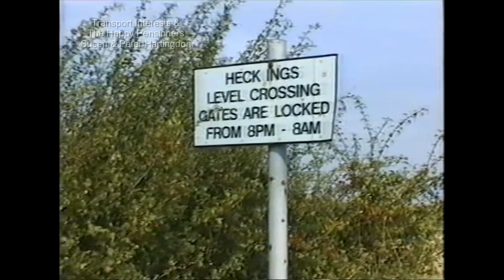Oh Heck Class 59s on MGR coal trains pass Heck Gates level crossing on the way to Drax Power Station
Oh Heck!
Heck Gate, coal MGR class 59 trains pass Heck Gates. Class 59s on MGR coal trains pass Heck Gates level crossing on the way to Drax Power Station